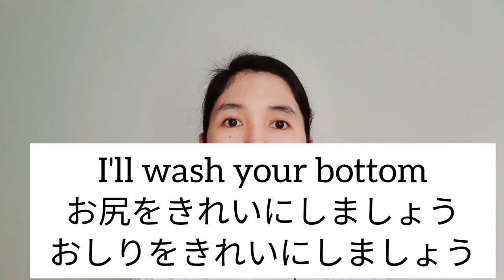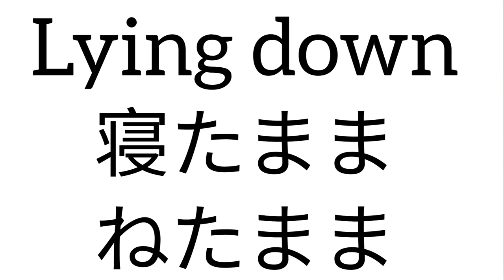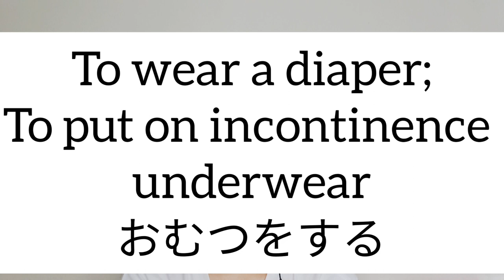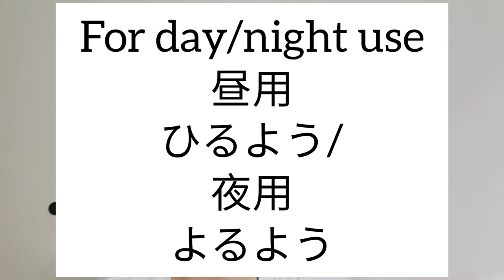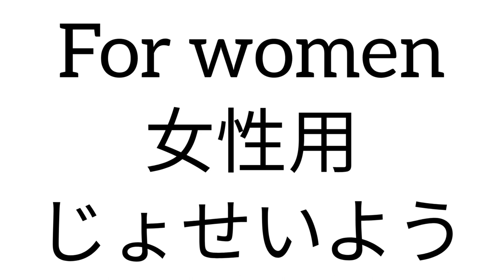LESSON 3 CHANGING DIAPER (I. BASIC CARE)| JAPAN CAREGIVER| PROMETRIC EXAM| KAIGO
This is from a wordbook for careworkers from Japan Foundation which has 2 parts. I. Basic Care & II. Medical Care. I will be teaching you this book, along with my experience as Caregiver in Japan that may help you in the Prometric Exam for Caregivers or in preparation for the job as Caregiver (Kaigofukushishi) in Japan.

You can also buy super stickers or super chatters for your message to be highlighted during our live lesson. And in return I will be answering your question even if its an advance level of question & not related to our current lesson😁.

The funds will be used to buy white board markers, ink,  etc. that we can use in our free study. .

Thank you in advance Minnasan.